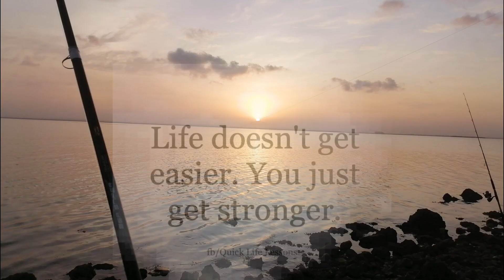FISHING VIDEO in RABIGH BEACH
Sarap talaga mag fishing mga began
Nalibang na may ulam pa panalo ang
diskartengulam natin

Salamat mga ka began keep safe tayo lagi GOD BLESS